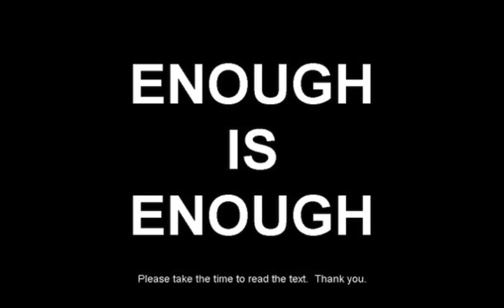Smash'n'Grab - I had enough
Recorded on 8-track in Varberg, Sweden 1986.